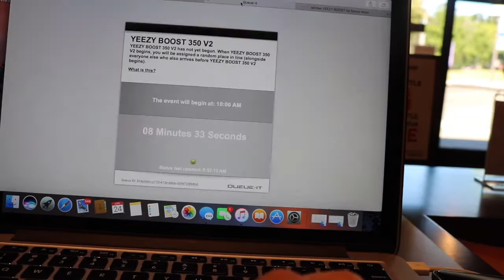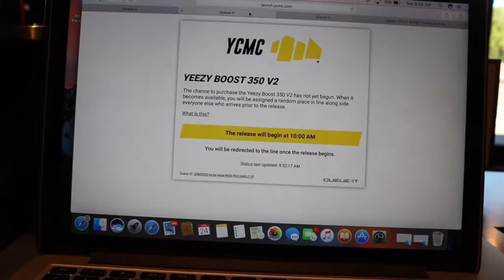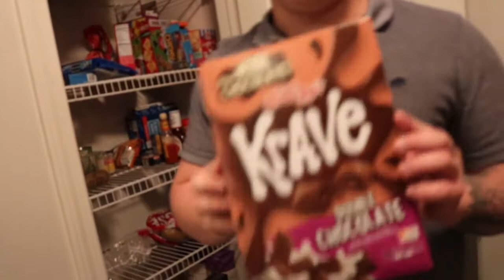Yeezy boost 350v2 zebra RESTOCK + MTV cribs?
this was a double vlog including the events of the yeezy zebra restock! we also take a trip to Ann Arbor